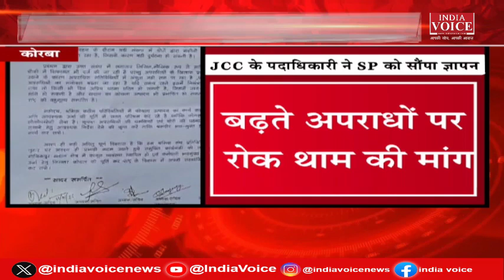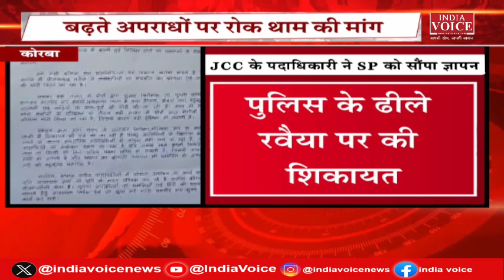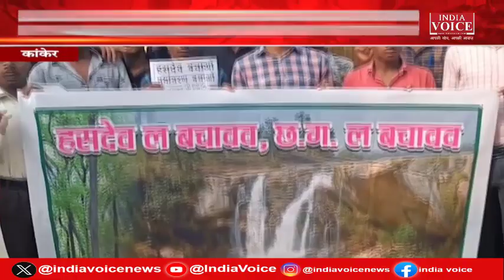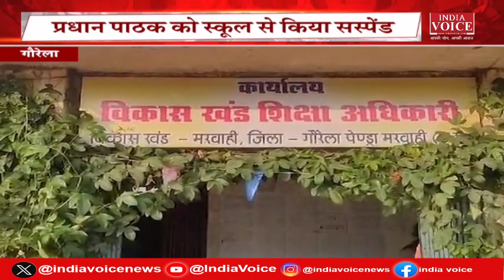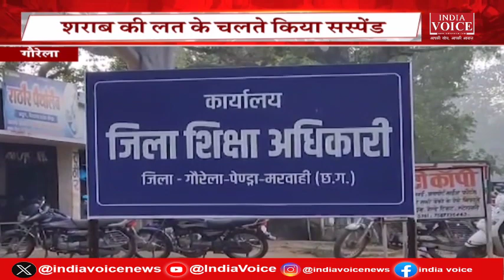Chhattisgarh की तमाम बड़ी खबरों से Updated रहने के लिए देखते रहें IndiaVoice न्यूज़।